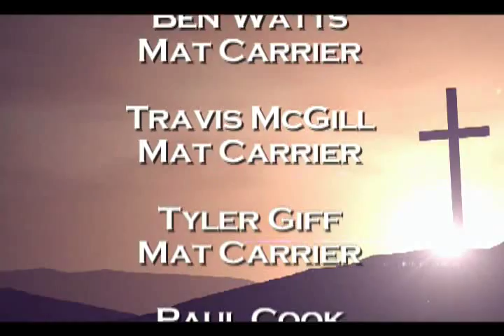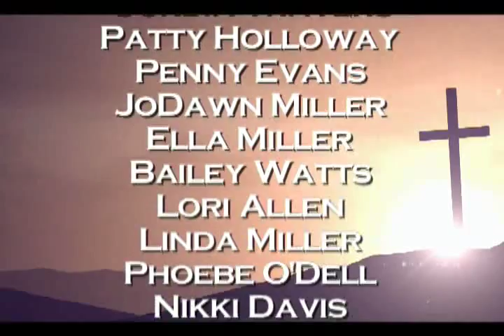"Glorious Day" Easter Pageant - FBC Puxico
The First Baptist Church of Puxico's 2nd Annual "Glorious Day" Easter Pageant.